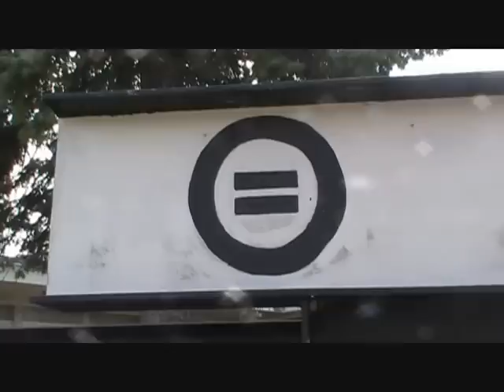KING MONDO TV:THE FUTURE IS IN OUR CHILDREN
WHEN DAWN DEMPS OF THE URBAN LEAGUE OF FLINT CALLED ME,SHE DIDNT HAVE TO SAY MUCH FOR ME TO KNOW THAT KING MONDO TV NEEDED TO BE IN THE BUILDING,THIS IS WHAT ITS ALL ABOUT,THE FUTURE...AND ITS NOTHING WITHOUT THE CHILDREN..I DROP WHAT IM DOING FOR MOMENTS LIKE THIS.I FEEL SPECIAL TO HAD BEEN A PART OF SUCH A GREAT HAPPENING..THIS IS WHAT THE WORLD NEEDS.